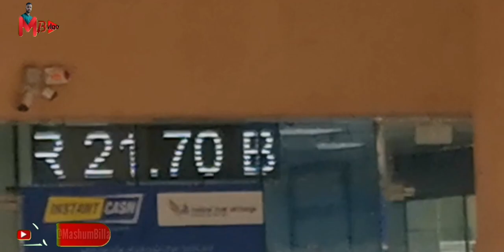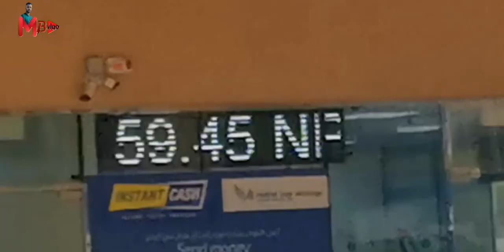Mashum Billah Vlogs || Dubai currency rate today || Directly from Dubai Bank Liv